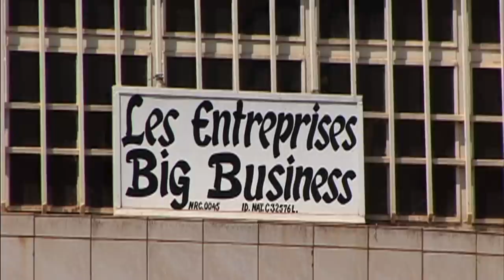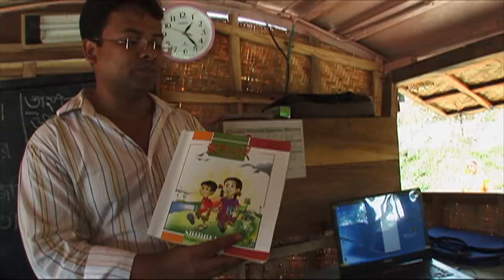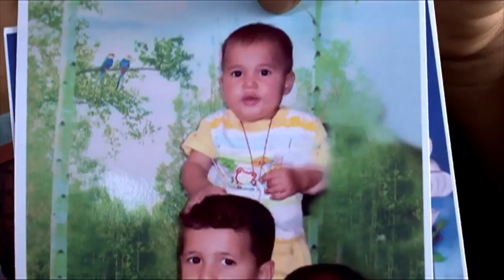Tips for Journalists: How to Create Awesome Documentary Videos for Your Story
One golden rule: You never have enough B-roll.

The video clips and images featured in the video were produced by Pulitzer Center grantees covering under-reported stories from around the world. The Center is a non-profit journalism organization that supports independent coverage of systemic global issues with the dual aims of increasing the prominence of and the appetite for quality international news in the US.

Founded in 2006 to address the precipitous decline in international reporting in the US media, the Pulitzer Center has produced over 80 reporting projects in some 60 countries and worked with a cross section of media partners and journalists. Reporting supported by the Center is found in diverse media -- from The Washington Post to The Washington Times, from Al Jazeera English to PBS NewsHour, from YouTube to interactive web presentations. The Pulitzer Center's impact is extended by its Global Gateway educational initiative, where journalists connect with high school and university students online and in class on systemic global issues. The full-cycle model incorporates significant marketing after publication/broadcast to shine light on issues beyond one news cycle and to encourage civic engagement. The Center's reporting projects have received numerous awards, and the Center was recently awarded the Asia Society's 2008 Goldman Sachs Foundation Prize for best use of media and technology in international education.

This video is a part of the YouTube Reporters' Center. See more videos on how to report the news — and share your ideas